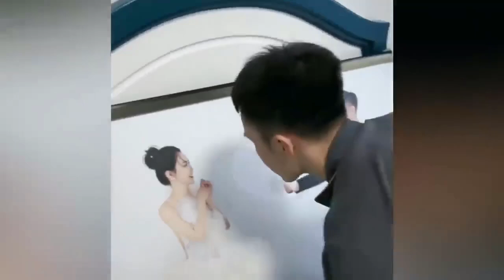Best Satisfying Video Compilation2024. Watching This Video For 12Minutes, Feel So Good Every Day.P56